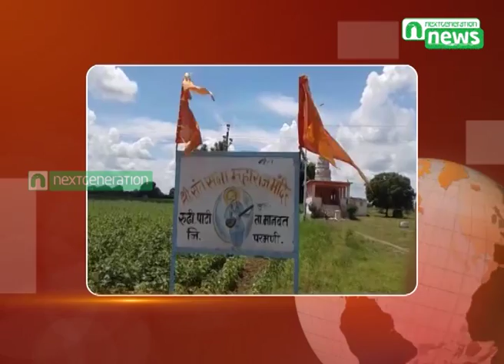Next Generation News : Manvat Maruti Sthapana